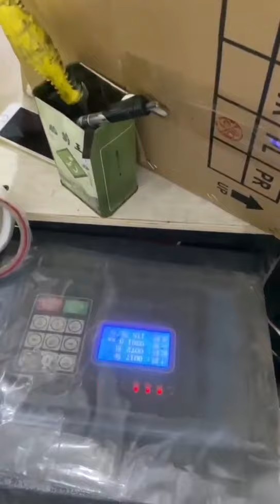Your China's Reliable Partner in Plastic Machinery and Parts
Your China's Reliable Partner in Plastic Machinery and Parts. Take your plastic manufacturing to the next level with our industry-leading machinery and parts.

Waiting forward to your inquiry!

RUIAN WIN-WIN MACHINERY CO., LTD.
sales: Miss. Shiela